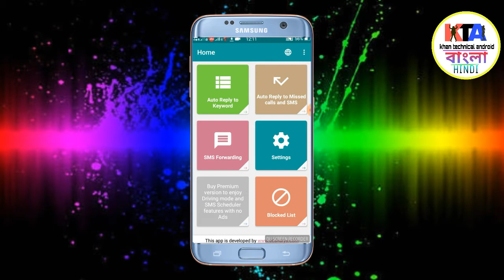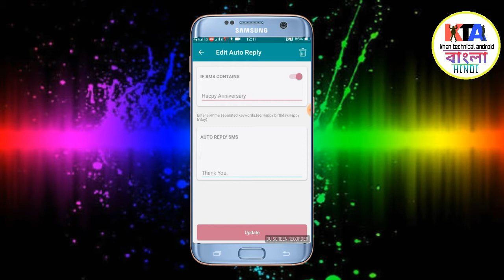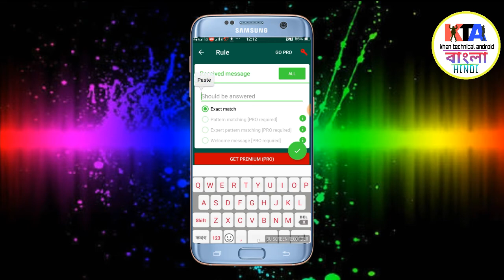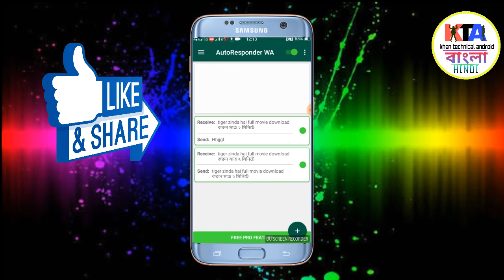নতুন বছরের আগমনের পূর্বে এই সেটটিংয়ের ফোন করুন|| নতুন বছর 2018 জন্য আশ্চর্যজনক সেটিংস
Setting up your phone before the new year arrives || Amazing settings for New Year 2018